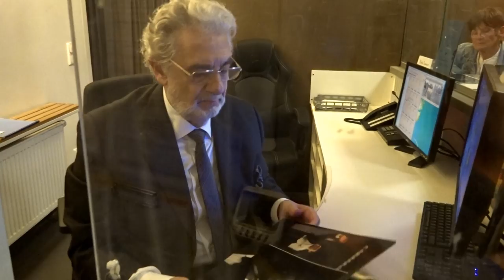PLACIDO DOMINGO Signing Autographs on 29/6/2017 in Munich/Germany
Placido Domingo schreibt/Signing Autogramme/Autographs in München/Munich/Bayerische Staatsoper/Germany.